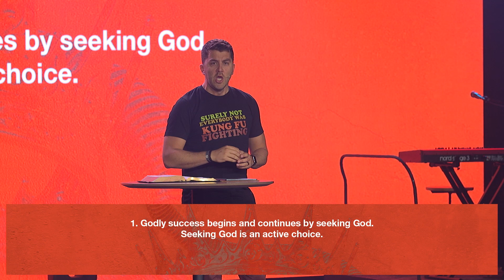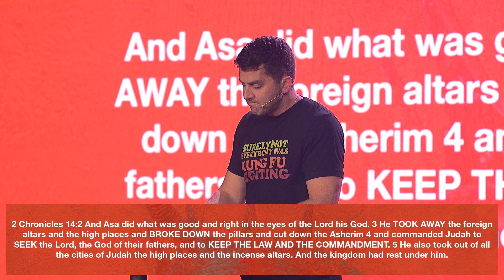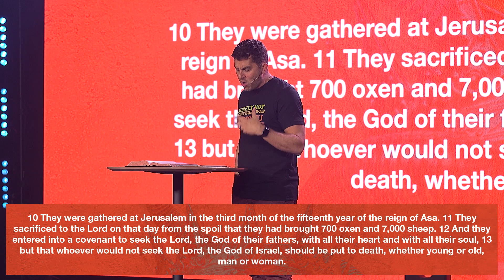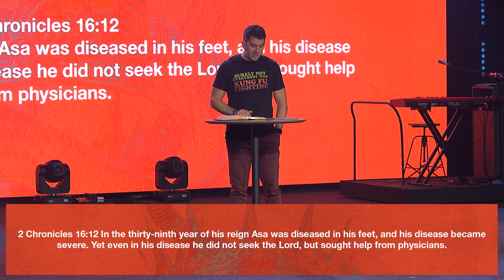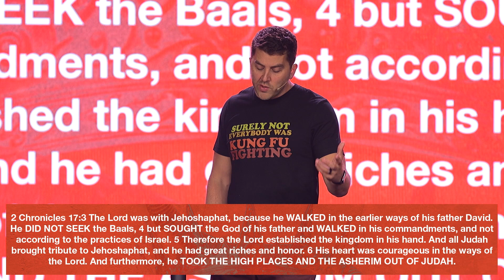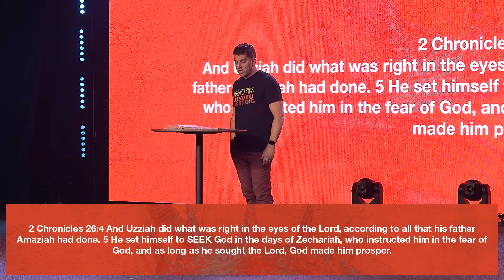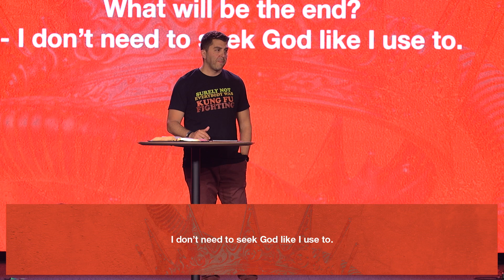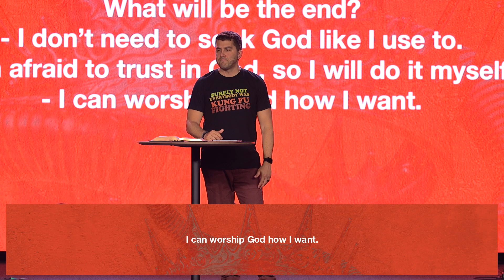Kings: Your Choices Have Consequences Week 5 – The Choice to End Poorly | Pastor Matthew Johnson